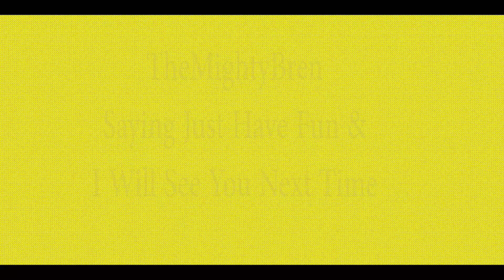Going to where the Columbines grow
We go from S.L.C., UT to Denver, CO in 3 trips. So we are going to where the Columbines grow.

Move Out/MK2
Yankee Doodle/U.S. Navy Band

American Truck Simulator, TheMightyBren